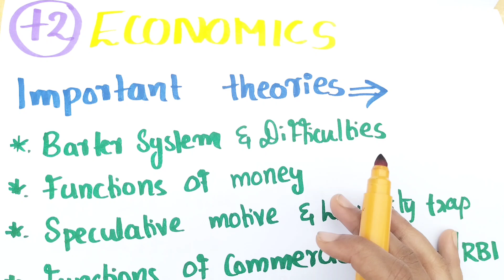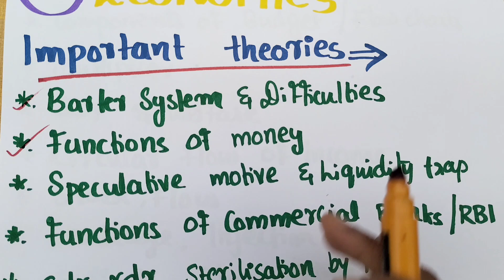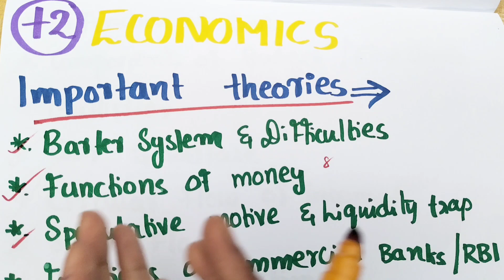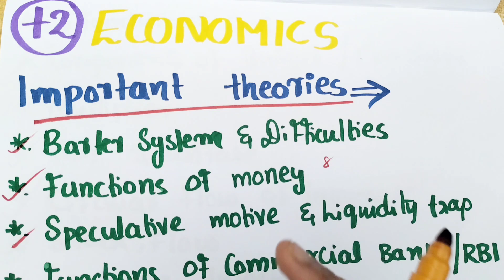plus two ECONOMICS important theory questions 🔥exam special